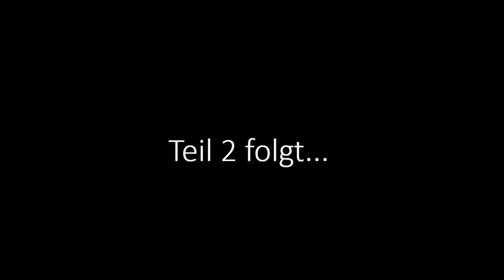Alltagsmedizin für uns - Rückenschmerzen (Teil 1)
Ältere Menschen leiden häufig an Rückenschmerzen und wir sind der Sache auf den Grund gegangen. Hoffentlich hilft dieses Video auch anderen Menschen, ihre Gesundheit in Zukunft besser zu wahren.